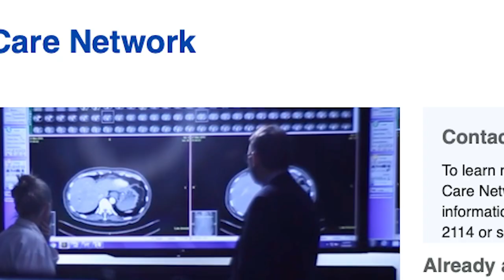Virginia Hospital Center Foundation - Media Highlights